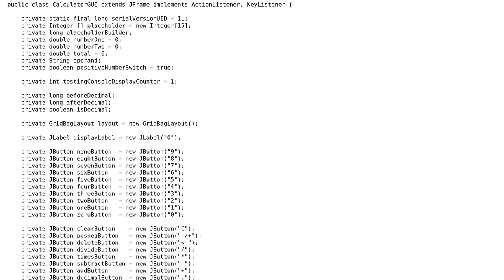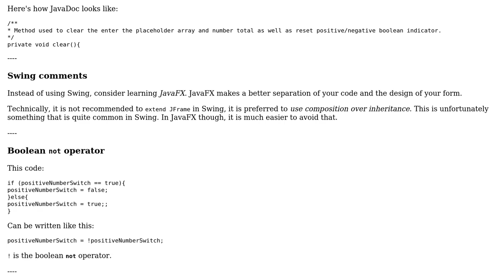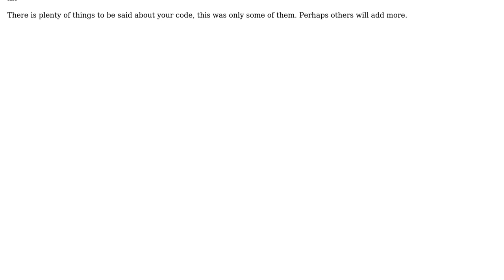Code Review: Basic Calculator using Java Swing and AWT (2 Solutions!!)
Code Review: Basic Calculator using Java Swing and AWT

With thanks & praise to God, and with thanks to the many people who have made this project possible! | Content (except music & images) licensed under CC BY-SA | Music | Images & others | With thanks to user Simon Forsberg user Roddy of the Frozen Peas user Broomes and the Stack Exchange Network Trademarks are property of their respective owners. You are responsible for your own actions.